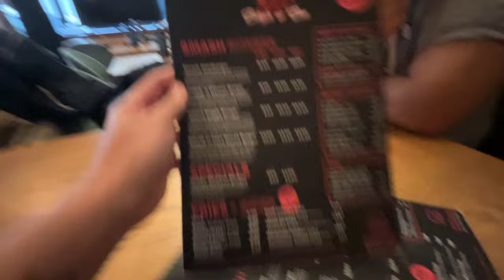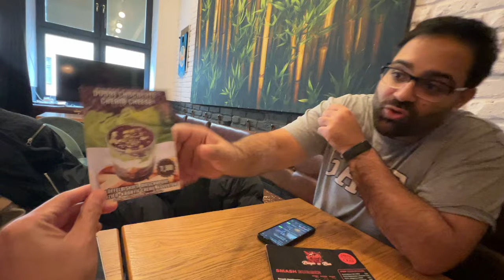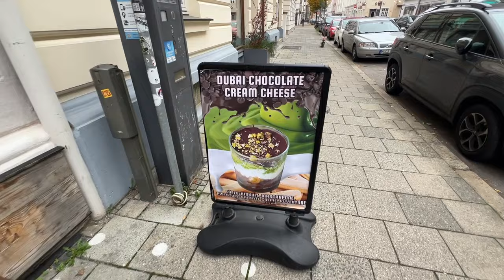DAS BESTE DUBAI SCHOKOLADE DESSERTS IN MÜNCHEN?!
Euda! hier gibts immer coole neue Specials
heute ein krasses neues Dubai Dessert und November Special Burger...